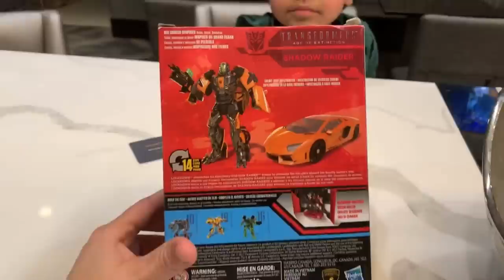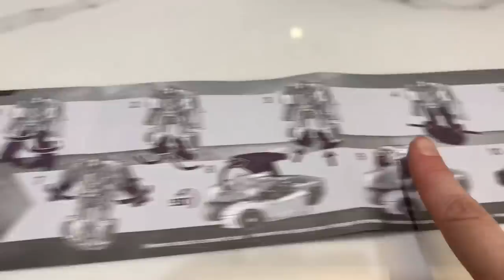Kids Transformer Toy Review FAO Schwarz|New York City! Kids fun!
Come enjoy and watch Caden go to FAO Schwarz and play and have fun while picking out a transformer toy to review at the wonderful Marriott courtyard edgewater hotel. After we finished reviewing the toy we compared the transformer toy Lamborghini to the real Lamborghini parked outside, we had so much fun! I highly recommend the FAO Schwarz toy store as a must while staying in NY, I also recommend staying at the Marriott courtyard edgewater hotel, awesome and friendly customer service, gorgeous view, and a wonderful area, this was an awesome experience. I hope you enjoyed this video!

~Bye YouTube!!!